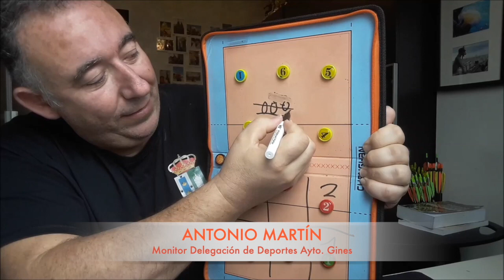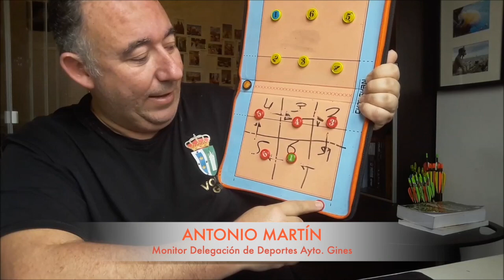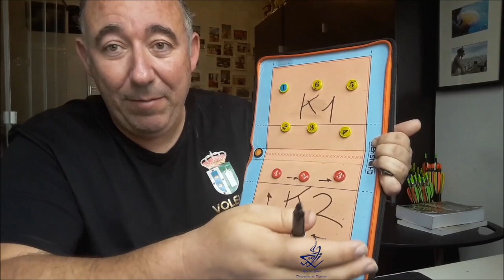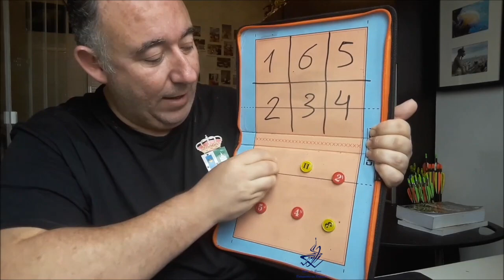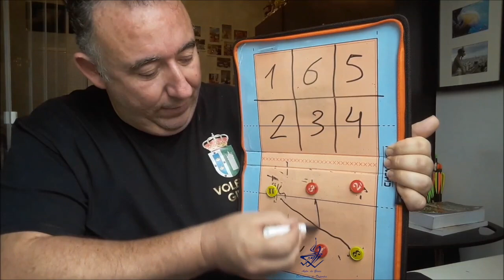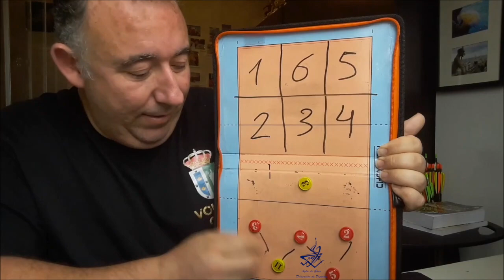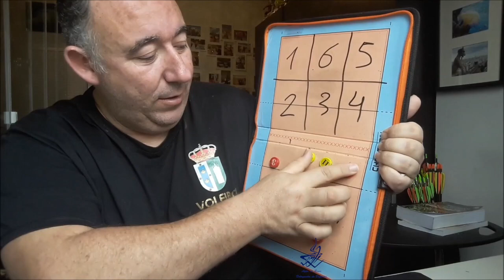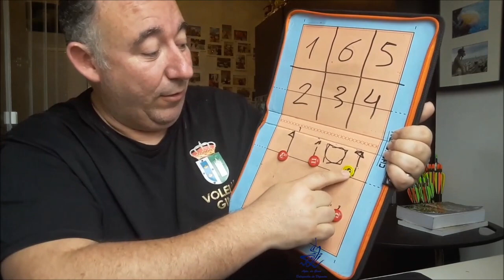YoMeQuedoEnCasa:SESIÓN TÁCTICA VOLEIBOL CON ANTONIO MARTIN.